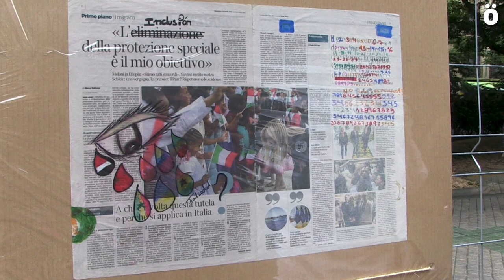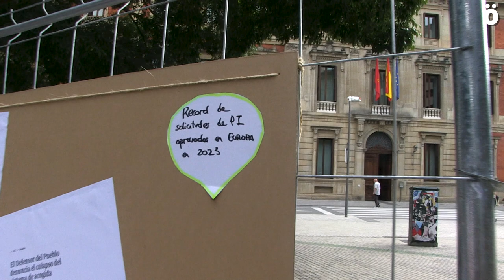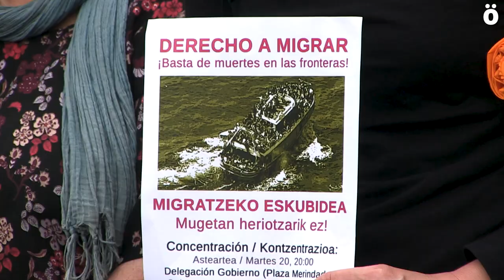Día internacional de las personas refugiadas: denuncia del último naufragio en el Mediterráneo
Hoy se conmemora el día internacional de las personas refugiadas y CEAR, ha organizado una acción para denunciar las fronteras que sufren las personas migradas y refugiadas una vez ya están aquí. Por otra parte, una concentración convocada por PIM-MIG, Apoyo Mutuo/Elkarri Laguntza, CEAR, FAIN, Oxfam Intermon y París 365 ha denunciado frente a la delegación del Gobierno la tragedia del 14 de junio en el Mediterráneo donde el hundimiento de un barco ha supuesto la muerte de unas 700 personas.